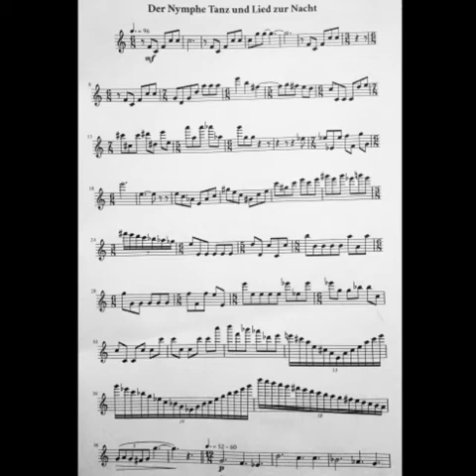Markus Schönewolf: Der Nymphe Tanz und Lied zur Nacht for Flute Solo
Markus Schönewolf, composer
Ágnes-Klára Sándor, flute
Celia Ruiz Artacho, sound engineer

Recorded in Düsseldorf - September 2016

- If you want the sheet music for this piece, contact the composer, Mr. Schönewolf